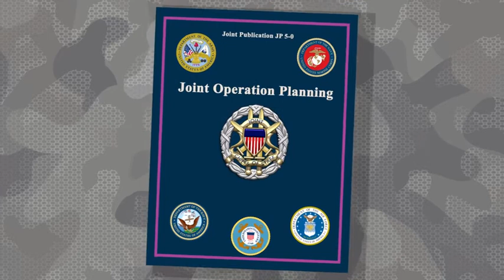Joint Airpower and War Studies at the eSchool of Graduate PME (2019) 🇺🇸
🔴 [Author]:
Courtesy Video

🔴 [Location]:
Montgomery, Al, United States

🔴 [Tags]:
education, Air University, eSchool

🔴 [VIRIN]:
190313-F-ZZ999-1003